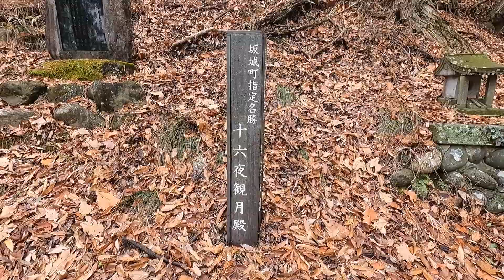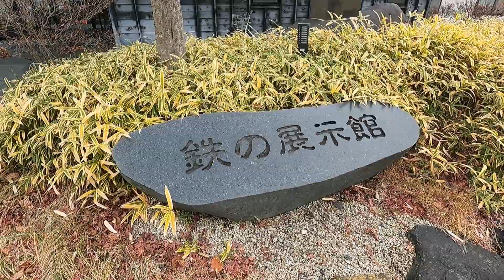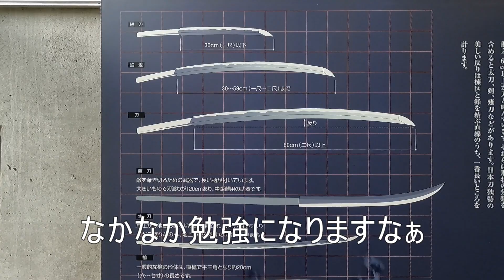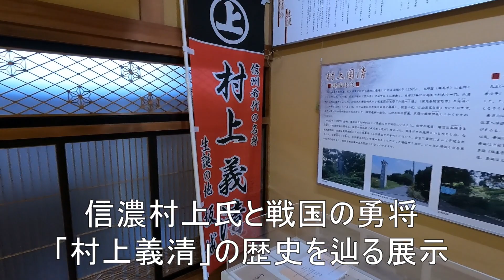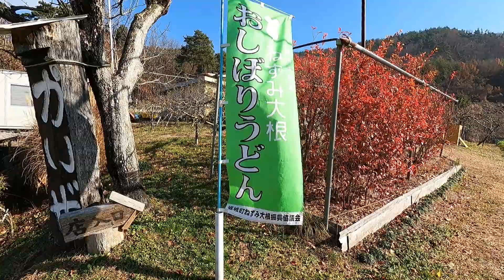坂城町 信州（長野県）観光 最強のねずみに会いに行く！ 【信州人が地元再発見の旅】第43回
長野県埴科郡坂城町を旅しました。長野県の北信と東信の間に位置しており
町の中央を千曲川が流れています。年間を通して降雨量が非常に少なく、
晴天が多い地域です。花や果樹の栽培が盛んな一方、機械金属関係の企業が
多くあり、「ものづくりのまち」でもあります。
有名なのは、「ねずみ大根」を使った「おしぼりうどん」なるものです。
今回は、本場のおしぼりに挑戦しました。